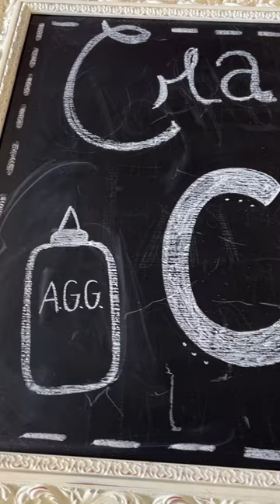We promise not to sing! Craft Club is open for you!!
Maymay's World has a most excellent club...

EZSQUEEZE ME?? WHAT???  GAME ON!

🎵🎶🎵🎶 CRAFT CLUB EXCELLENT PARTY TIME 🎶🎶🎵